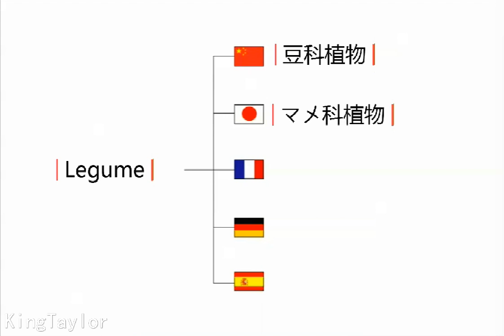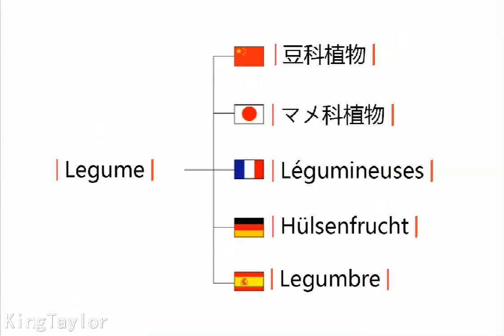How to pronounce Legume in German，French，Japanese，Chinese and Spanish